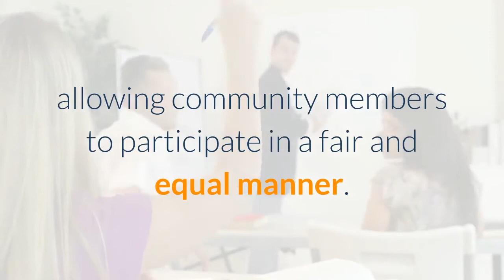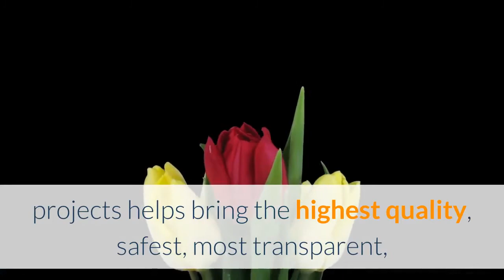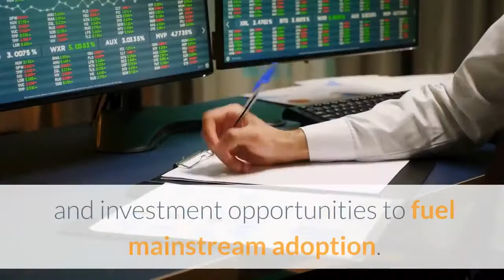BSClaunch To Accelerate Early Stage Projects on the Binance Smart Chain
BSClaunch is an early-stage innovative investment platform on the Binance Smart Chain providing support to projects to raise funds in a decentralized way. It is a top tier launchpad that provides comprehensive solutions to incubate the future unicorns of the DeFi landscape. It is a one-stop investment launchpad allowing community members to participate in a fair and equal manner. While projects are on the quest to drive mass DeFi adoption, launchpads have made a revolutionary impact contributing to the success of the project. Number of projects are launching on the Binance Smart Chain due to smart attributes such as high throughput, lack of latency issues and low transaction costs. To provide immense support to drive a decentralized future, BSClaunch is employing its innovative solution to fuel DeFi adoption in the BSC ecosystem. BSClaunch envisioned carefully analysing the market and addressing the issues of the community related to participation in token launches. It keenly researches on the challenges faced by the investor community and projects while investing or raising funds in a decentralized landscape. It’s intuitive platform adopts an easy approach to drive cross chain interoperability, minimizing risk aspects and building investor trust during the project launch journey. BSClaunch provides a range of tools that enables removing old barriers, thus bringing in positive momentum to witness a better tomorrow. Its ecosystem comprises the following tools that outpaces the existing solutions in the market. B – Launch | The launchpad for top-tier projects helps bring the highest quality, safest, most transparent, and the highest potential projects to the broader community. B – Insurance | Locks part of the capital raised by projects in the liquidity pool to increase the liquidity while protecting the investors. B – Swap | An automatic market-making decentralized exchange, a marketplace based on the concept of pooling. B – Tool | An advanced AI system analyzing the market and supporting investors to invest effectively. B – Farm | A profit optimization tool that allows profit aggregation for token holders. B – NFT | Offers solutions for non-fungible token creation and action and also offers a wide range of hybrid funding solutions for the project. These innovative tools will significantly contribute to unleash the potential of the projects. BSClaunch’ comprehensive solutions aim to bridge the gap between community and investment opportunities to fuel mainstream adoption. It strives towards bringing the projects closer to the community instilling a strong confidence for the project’s success. While successfully concluding seed and private funding rounds, BSClaunch is all set to soon launch its platform for Dapps in the BSC ecosystem. With the motto of existing for the community and because of the community, BSClaunch is an intuitive launchpad all set to revolutionize the DeFi space. With experienced investors, venture capitalists and a stellar team of talent, BSClaunch is creating a revolution worth while.
Join discussions on Telegram (Community Chat)
Read about us on Medium  and Docs